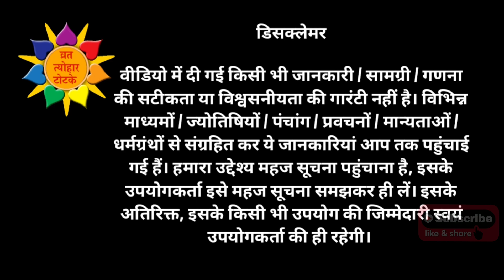Ekadashi 2021:एकादशी व्रत में क्या खाएंं क्या नहीं,Ekadashi vrat me khane ke niyam, ekadashi kab hai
Namaskar Doston, Aaj es video me main aapko ekadashi vrat pujan vidhi dikha rahi hun, Ekadashi vrat aap kaise shuru karen, puja vidhi kya honi chahiye. Video me maine har samgri ke bare me vistar se aapke liye jankariyan share ki hai taki puja ka waqt aapko koi dikkat na ho. Video ant tak jarur dekhen.

 ekasashi udyapan niyam, sampoorn ekadashi pooja vidhi, sampoorn ekasashi udyapan vidhi, all ekadashi poojan vidhi, poojan vidhi ekadahi, ekadashi puja vidhi hindi, ekadashi pooja samagri, देवउठनी एकादशी की पूजा विधि, देवउठनी एकादशी का महत्व, निर्जला एकादशी व्रत की पूजा विधि, nirjala ekadshi ki pooja kaise kare, nirjala ekadashi vrat vidhi, nirjala ekadashi pooja vidhi, एकादशी व्रत किसको करना चाहिए, एकादशी व्रत किस महीने से शुरू करना चाहिए, एकादशी व्रत में क्या खाना चाहिए, एकादशी व्रत के नियम, एकादशी व्रत कब से प्रारंभ करना चाहिए, निर्जला एकादशी व्रत विधि, एकादशी व्रत का उद्यापन, एकादशी का व्रत किसको रहना चाहिए, ekadashi vrat puja vidhi, एकादशी व्रत कथा, एकादशी व्रत, एकादशी पूजा, निर्जला एकादशी, 24 एकादशी, पुत्रदा एकादशी, देवउठनी एकादशी पूजा विधि, dev uthani gyaras,